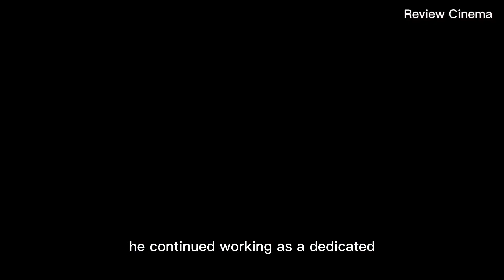Breaking Bad Without Cancer: A New Journey for Walter White!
Hello i'm Tom, In this captivating "Breaking Bad" what-if scenario, we explore an alternate reality where Walter White doesn't battle cancer. Join us as we delve into the profound impact this change has on his choices, relationships, and transformation into the infamous Heisenberg. Brace yourself for an intriguing journey through the unpredictable paths of a healthy Walter White in the drug-infested world of Breaking Bad.